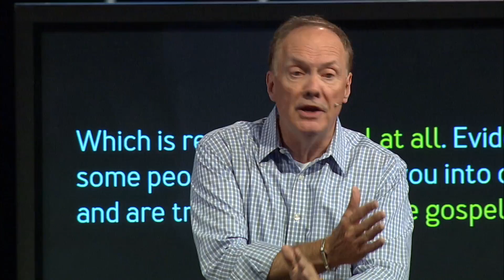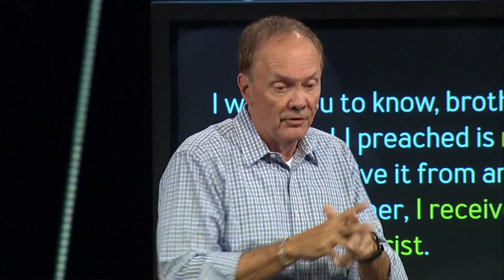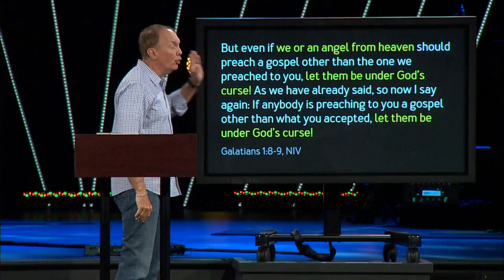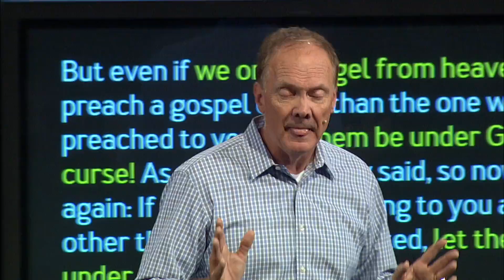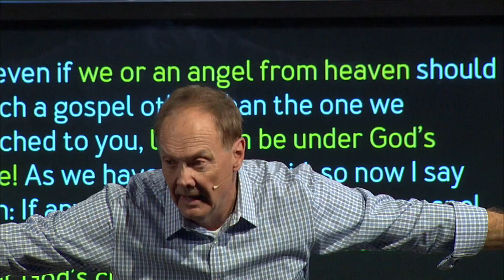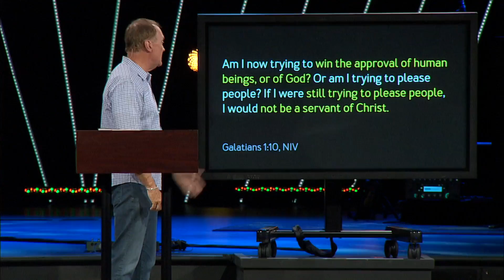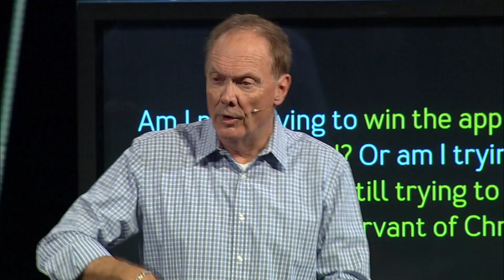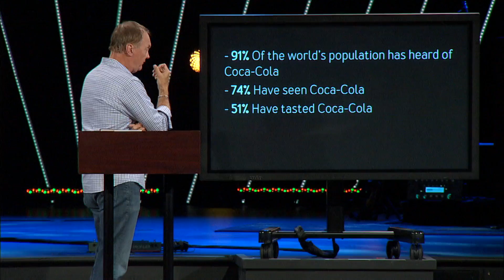There is Only One - October 13, 2019 (Full-Length Version)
Paul’s main point in the book of Galatians is that because of Jesus, you are free from rules, regulations, rituals, and even religion. None of those things have anything to do with establishing a relationship with God. The most important thing for you to understand is that the only thing you have to do be right with God is to receive the Gospel. Paul explains to us how the Gospel is the one central message that makes Christianity the only true faith worth believing and the only true faith worth living. With this in mind, Paul jumps right into these Galatians because of a problem going on within their church, and he tells them what the one and only Gospel really is.